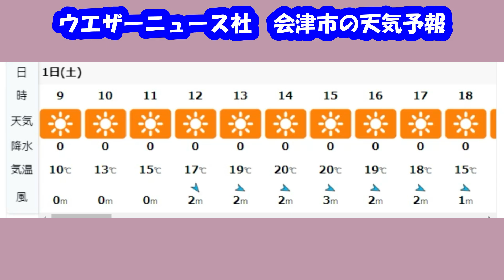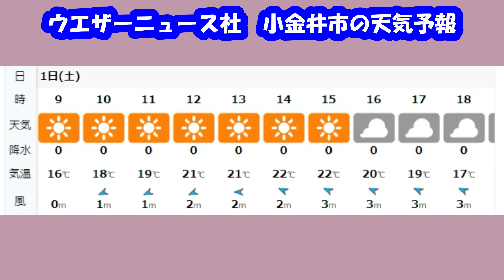23 4 1（土）東京ＧＰ８００Kレース開催